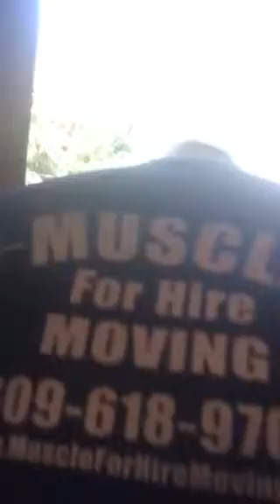Garcia/Vega Family reunion 2017 video 4